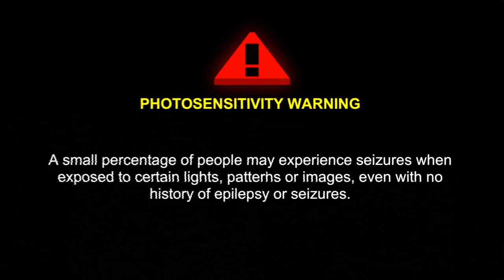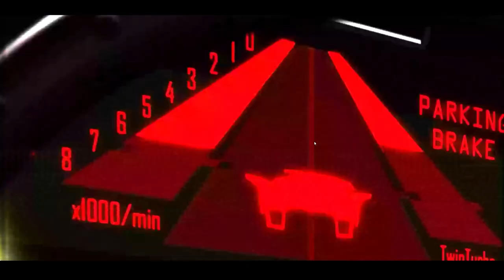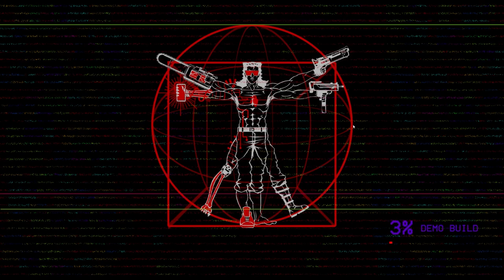Fast Paced First Person Hotline Miami? Hell Yeah| MULLET MAD JACK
MULLET MADJACK is a single-player fast-paced FPS that brings you directly inside a CLASSIC ANIME. Power up your character and reach the last floor; Beat your best time or try again. Haste makes waste… OF YOUR ENEMIES!

Like the content? then drop by my stream I stream , Wednesday and Friday starting at 12pm Awst.